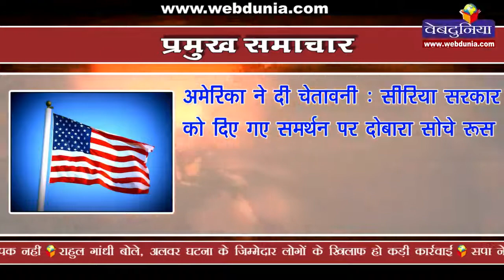शुंगलू समिति रिपोर्ट पर कांग्रेस ने दिल्ली के मुख्यमंत्री अरविंद केजरीवाल का इस्तीफा मांगा